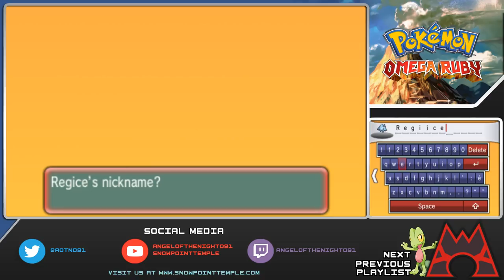Pokemon Omega Ruby - Gotta Catch Em All - Ep 85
Hello Youtube,

Follow me as I venture through the Hoenn region in an attempt to complete Hoenn Pokedex and become Champion.  I am  excited to be going back to Hoenn and I hope that you all enjoy this LP.

This LP will be showing where all Pokemon found in Hoenn are obtained, and how they evolve. You may also witness some Wifi Battles against my friends as well.

New Episodes everyday at 4pm Atlantic Standard Time.

If you are looking to battle, trade or join in on the Pokemon Omega Ruby and Alpha Sapphire conversation visit us